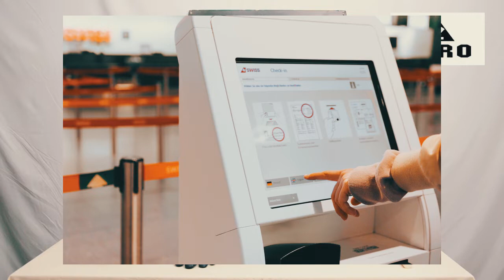【キャサリン降臨】ブランド名を英語でかっこよく言いたい！後編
～プチ英語講座 ～
「whistle」は、笛・口笛・口笛を吹くなどの意味がありますが、口笛の音は、「fweet!」とマンガなどで表記されています。
さらに、ホッと安心したとき（あぶねー焦ったぁ的な）は、「whew」（ヒュー）と言ってみるとキャサリン感アップ間違いなし！

＿＿＿𝙍𝙀𝙁𝙀𝙍𝙀𝙉𝘾𝙀 𝙈𝘼𝙏𝙀𝙍𝙄𝘼𝙇𝙎
▶ZERO（ゼロ） ゼロ カラビナ ZC-87

▶MILITARY GOODS（ミリタリーグッズ） 米軍タイプ レプリカ ミリタリー ホイッスル

▶THYRM（サイリム） Cell Vault Battery Storage セル ヴォールト バッテリー ストレージ 防水 電池 ケース

　※大きめサイズも！

　ねぎちゃん着用！
▶SWAT ORIGINAL（スワットオリジナル） SHOP LOGO PRINT TEE

　新商品の入荷情報をいち早くゲットできます

　お店の様子やコアなスワット情報をお届け

　SWATガンショップ公式アカウント誕生！

　フェイスブックも更新してます

　ねぎちゃんがネギネギつぶやいてます

＿＿＿𝑺𝑾𝑨𝑻 𝙎𝙏𝙊𝙍𝙀
〒814-0021 福岡県福岡市早良区荒江2丁目17-1
(平日) 12:00～20:00
(土日祝) 11:00～20:00
(毎週水曜) 定休日

2-17-1, Arae, Sawara-ward, Fukuoka-city, Fukuoka.
(Mon-Fri) 12:00～20:00
(Sat/Sun/Holidays) 11:00～20:00
(Wednesdays) Closed